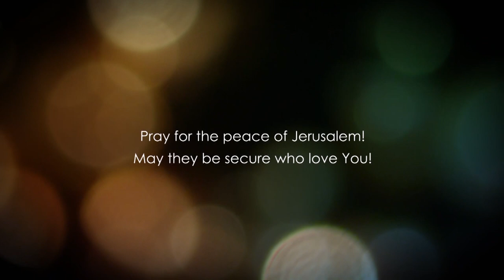Матвія, розділ 17.3 частина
17 с 20 по 27
Ієшуа пояснює учням чому вони не змогли вигнати біса.
 Віра з гірчичне зерно.
 Піст і молитва.
 Повернення в Галелею і пророцтво про смерть і воскресіння Ієшуа.